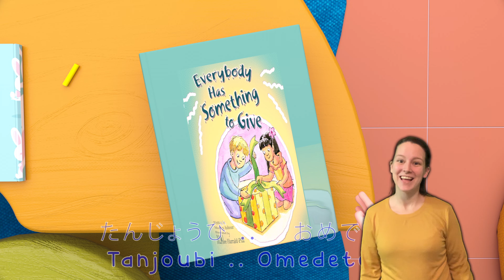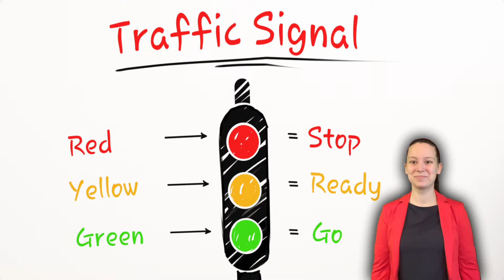ベイビーシャークの城の冒険 王と女王と歌おう！👑🎵 - 童謡とキッズソング - 子供向け - バナナ手話漫画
モンスターハンターワイルズ　ショーケース | 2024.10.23
『ドラゴンクエストウォーク』の新情報をお届け「スマートウォーク」#104
IS:SUE (イッシュ) 'THE FLASH GIRL' Official MV
【爆笑】Snow Man 向井康二とドライブ！ゴイゴイスーからマッサマンまでたくさんトークします！
【細木かおりのズバリ言うわよ！】お笑いタレント＆YouTuberとして活躍中のカジサックさんをズバリ占います！［第三十回ゲスト：カジサックさん］
【歌ってみた】サンドリヨン【長尾景/町田ちま/にじさんじ】
桜井政博のゲーム作るには 最終回スペシャル
【カジサック夫婦コラボ】妻たちのガチ泣き（泣）そして、笑いと共感の嵐！
【Music Video】Got Boost？(Artist Only Ver.) / FANTASTICS
【深夜】おしゃれな街を徘徊するはずがトラブル続出で暴れ狂うアラサーたちwww
ILLIT 'Cherish (My Love)' (4K) | STUDIO CHOOM ORIGINAL
GUILTY GEAR -STRIVE- シーズンパス4 第1弾プレイアブルキャラクター『クイーン・ディズィー』トレーラー
『モンスターハンターワイルズ』プロモーション映像⑤
ZUTOMAYO – KUZURI (Music Video)
祖母が入院しました
【初顔出し】VTuberが初実写やってみたら大変なことになりました【女研勢揃い】
遂にメジャスピリリースきたぁぁ！！早速ガチャ回して大谷翔平GETするぞ！！【メジャスピ】【MLB PRO SPIRIT】# 1
叶会長はどこまでやってくれるか
BE:FIRST LIVE in DOME 2024 ”Mainstream-Masterplan” -Digest-
【FULL】「それは違法ですよ」ひろゆきvs志願者｡とまらない激論｡｢eスポーツUPCポーカー｣を普及させ日本人プロプレイヤーを育てたい【伊達 智行】[632人目]令和の虎
【３D大会】にじさんじのB級バラエティ(仮)【にじバラミニ四駆GP】
【数年越しのコラボ✨】カジサック＆ヨメサック夫妻と餃子パーティーでトーク時間が足りない事態に💦【コミュニティコメントありがとうございます！】
aespa 에스파 'Whiplash' MV
[BANGTAN BOMB] j-hope Reunites with Jin at the Discharge Ceremony! - BTS (방탄소년단)
我が家の庭にスカンク🦨が住み着きました😱 どうしよう😱😱
【2025年】ついに車検の制度が変更！その内容と理由やメリットとデメリットを解説します。
【横浜の爆笑ビールかけ】祝杯を上げ、熱い抱擁を交わし、プールに飛び込む、終始お祭り騒ぎの様子をご覧ください！！
ILLIT (아일릿) ‘Cherish (My Love)’ Official MV
プロスピAで規格外の二刀流を体感しよう！【2023WORLD BASEBALL CLASSIC 大谷翔平登場記念特別企画】
【ハイライト・10/21】DeNA7年ぶり4度目の日本シリーズ進出！リーグ優勝巨人CSファイナルステージで敗退【巨人×DeNA】【CSファイナル第6戦】
Travis Japan - 'Crazy Crazy' Music Video
【性別やいかに】第一子誕生！出産のタイミングが壮絶すぎました。
【大谷翔平】【ドジャース】ドジャース対メッツ リーグ優勝決定シリーズ 10/21 【野球実況】
【神回】懸賞金30万円！盗難された高級車を気合いで見つけました！
窃盗団に車を4台盗まれました…
”怪我の痛みは治らない”と告げられた兄が日本の整骨院に２週間通ってみたら...
「2024 JERA クライマックスシリーズ セ」優勝
無事に第一子が産まれました🌼
IMP. - BAM-BOO (Official Music Video)
【わしゃがなTV】おまけ動画その477「ペヤングで美味しい味はコレだ!!」【中村悠一/マフィア梶田/小清水亜美】
規格外すぎるパリディズニー1日密着が面白すぎるwww
【ゲスト：小清水亜美】ペヤングはやきそば…だけじゃない！？ 未知の味にわしら舌鼓！【食べ比べ】
化けの花（BAKENOHANA） / NAKISO feat. Hatsune Miku
【平均歩数チェック】全然 歩いてなさそうなやつを召喚せよ【VSフレン】
【FULL】ひろゆきが司会に！志願者は猛攻に打ち勝てるのか…チョコ色天然温泉を手軽に楽しめる温泉として多くの人に届けたい【鴇田 英将】[630人目]令和の虎
新スタジオ設立記念！総勢50名のライバーによる大型特番！
【大食い】ラーメンショップで小サイズのラーメン4杯分の大食いチャレンジと聞いて油断してたらヤバ過ぎるデカ盛りが運ばれてきた【高カロリー】【激熱】【モッパン】大胃王 BigEater Challenge
【ご報告】はしけんが結婚しました